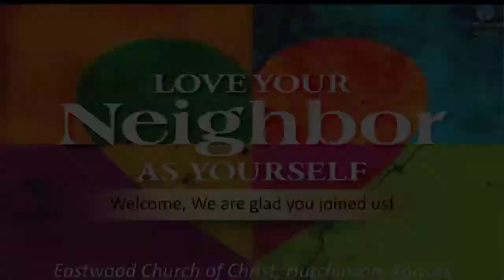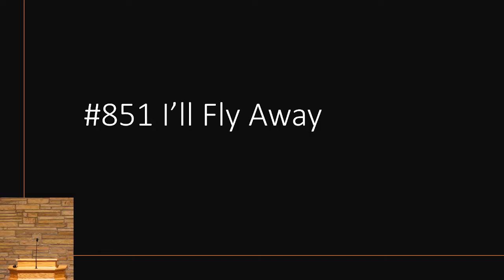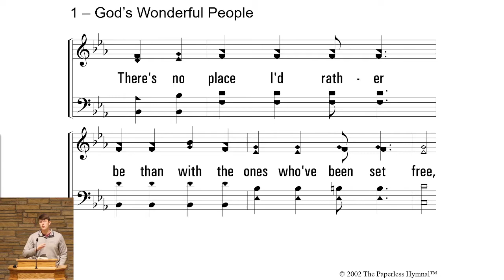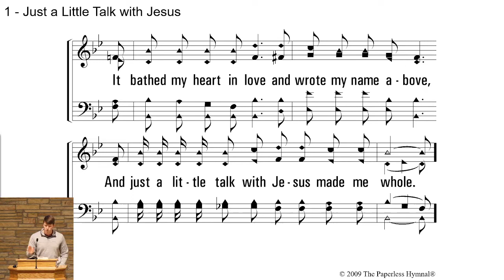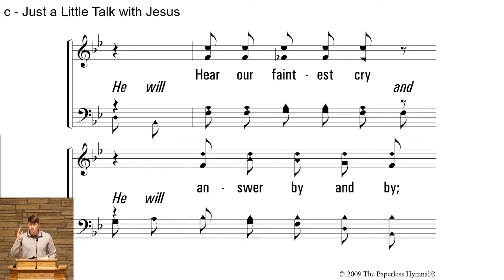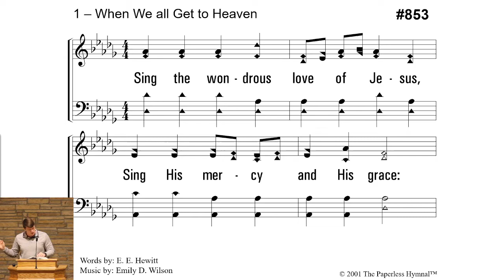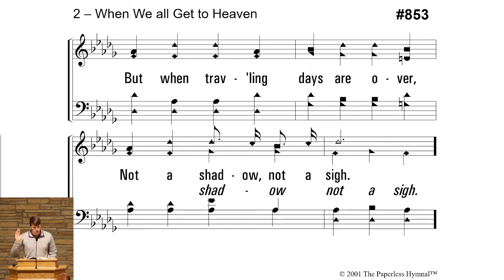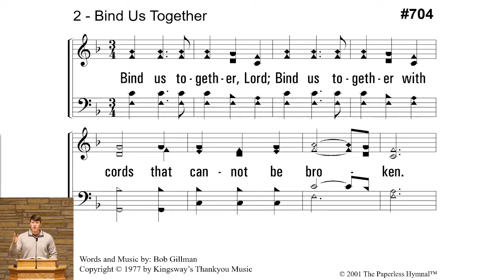Calling Godly Leaders by Wayne